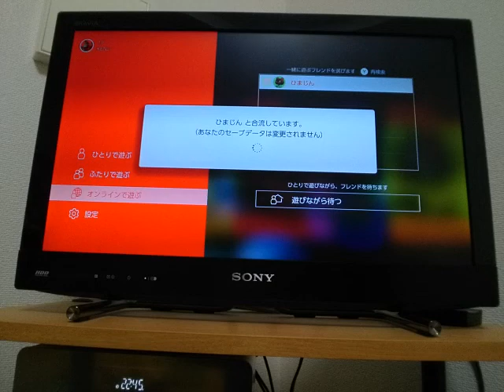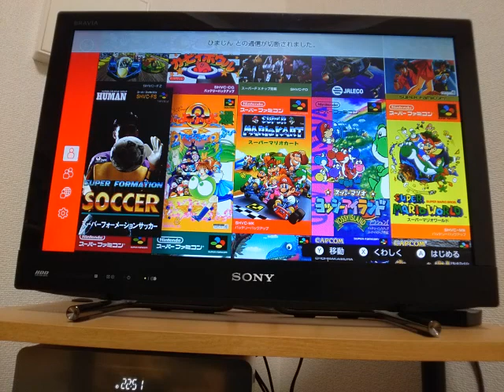2021年6月5日【I劇場】～覚醒～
I　☆☆☆
N

0:21    round1    I
0:47       ※ソフトタッチ💀
1:48    round2    I
2:26       ※ドリフト族
3:19    round3    I